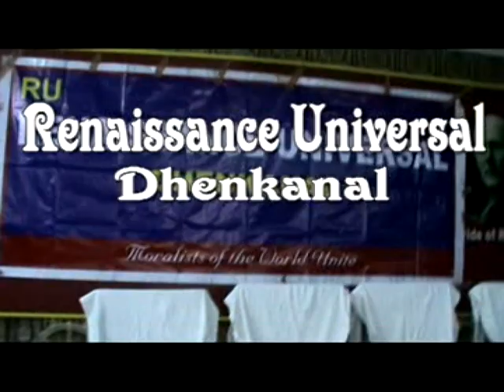INDIAN CULTURE (PART -1) BY PROF. HRUDANANDA RAY - RU- DHENKANAL